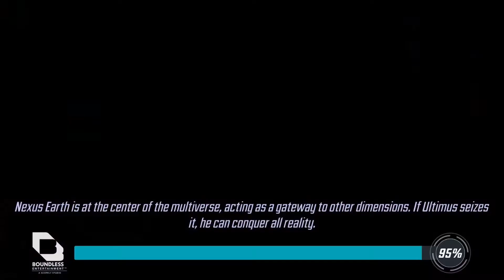MSF Dark Dimension 5 City: Node 6 Attack 2 Complete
Touch and go there

How long will it take to get 30 locked cases because I didn’t get any with 12 teal orbs yesterday smh